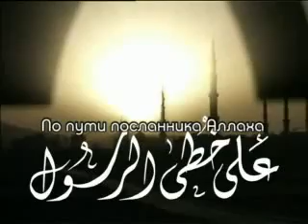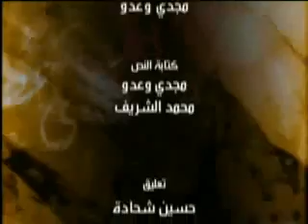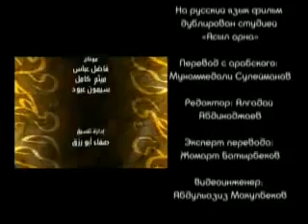Заповедная мечеть сегодня